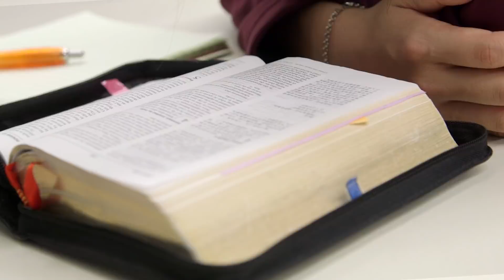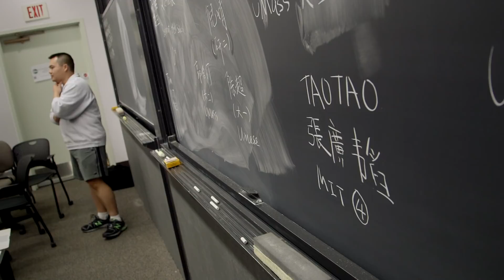Embracing Opportunity: How to Succeed at MIT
Senior Guangtao (Taotao) Zhang, of China, reflects upon her undergraduate journey at MIT as a transfer student. She talks about rising above her initial anxieties through the support of friends, family, and the MIT community to become one of the most successful students in her class. She recently accepted an offer from Apple to work as an iPad product design engineer.